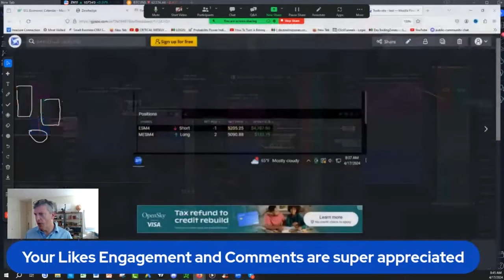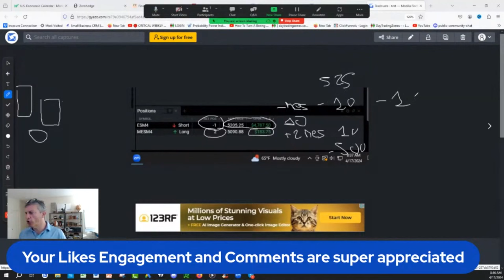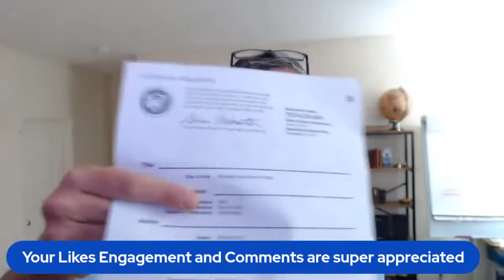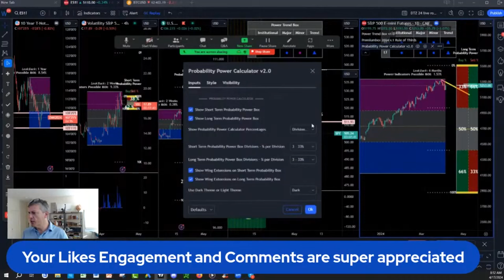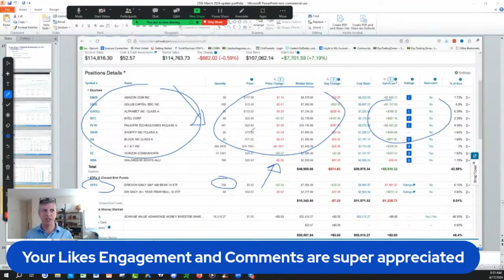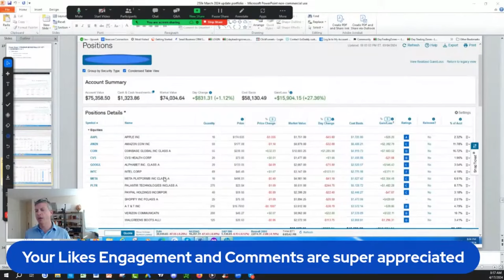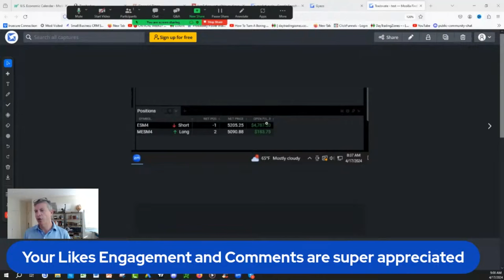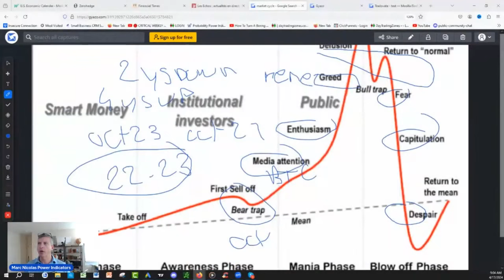Stock Market Crashing (Soon BUY THE DIP GAME PLAN)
Prepare for potential market downturns with our latest TradingView indicator video! In this comprehensive guide, we discuss strategies for navigating a crashing stock market and developing a game plan to "buy the dip." Gain valuable insights into identifying key indicators of market instability and seizing buying opportunities amidst uncertainty. Whether you're a seasoned trader or new to investing, this video provides essential guidance to help you thrive in volatile market conditions. Don't miss out – watch now and prepare to capitalize on market downturns!

What is Next:

1)🔍 Join our NEW 24/7 Free Think Wealth Differently program! 📈 Unlock a FREE unique visual indicator for swing trading & long-term investing. 🔄 Learn the Probability Rule of 1/3 (Lite Version) for Stocks, Futures, Cryptos, Funds, & ETFs! 💡 Enjoy FREE courses on Stock Investing, Options/Futures Trading, & Risk Management. ⏰ Get 24/7 access to trade ideas & our calendar of FREE events. 💰 Start thinking wealth differently today! Join now!

2)✅ Seeing IS Believing NOTHING TO LOSE EVERYTHING TO GAIN: FULL POWER INDICATORS SUITE ACCESS  RISK FREE 30 days TRIAL Money Back Guarantee:

3) 🌟 Ready to unlock the Secrets of the Wealthy? Join our FREE Funding and Wealth Community now! 🚀💰

4) Join Our Lifetime Income Partner Program : LIFETIME INCOME Partner Program

5) Get 30 Days Risk Free Premium Probability Power Indicators Suite - All In One ( Apply One time Order Coupon on the Monthly Subscription.

6) ⬇Download our 📱 Iphone App Get the buy caution Sell Zones for the ES S&P 500 futures FREE everyday, get notifications for new videos  and live social media times ext...Also if you are interested in Long Term and Swing Trading crypto options and Stocks for income and wealth check the app premium stuff

7) Get Trading View discount on second recurring payment money 💵 $10 dollar 💵 for monthly and $30 dollars for yearly packages 📦 with our partner link program: